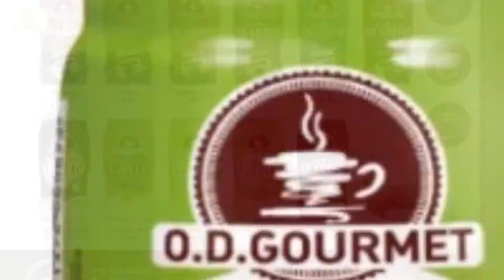O.D Juice Drink | OU-DEAN FOODS FACTORY CO., LTD. | Taiwantrade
We are the leading producer of a wide range of high quality beverages.
ABOUT US

0:00:00 OU-DEAN FOODS FACTORY CO., LTD.
0:00:03 We are the leading producer of a wide range of high quality beverages. ABOUT US
0:00:06 Right now we have different filling lines just for Aloe Vera Drink and Coconut drinks, Ice Coffees, Teas and other juices.
0:00:09 Ou-Dean is BRC, ISO and HACCP certified (ISO 22000:2005)
0:00:12 ALOE VERA JUICE DRINK, ICE COFFEE, SOFT DRINK, TEA
0:00:15 Odean Black Fungus Drink
0:00:18 The first bottle of Recognised Healthy drink in Taiwan - Cloud Ear Fungus - Auricularia polytricha.
0:00:23 O.D Juice Drink
0:00:26 We strive to create and bring only the ¡¨classic drinks of Taiwan¡¨ to mainland China.
0:00:29 O.D Gourmet Coffee
0:00:32 We use only premium coffee beans to give a deep aroma.
0:00:35 Tropical Aloe Vera
0:00:38 Refreshing and Healthy, drink it as often as you like.
0:00:43
0:00:46 OU-DEAN FOODS FACTORY CO., LTD.